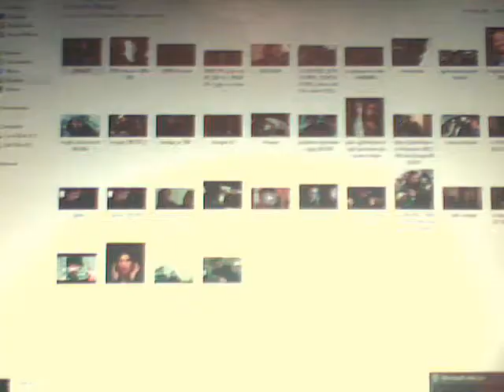Prisoners Official Trailer review Segment time!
Hey what's going on with it bros women bronies and pegasisters this is the one the only Nintendofreak2011 (aka Criticismguy2009)back with a new trailer review topic or segment time!(know I haven't done one of these in a while!)So lets begin .really long story short Terrance Howard,Huge Jackman and Jake Gyllinhall are the main stars of the story looking for there daughter with gyllinhall playing the undercover officer nameDLoki slaves to solve the heart pounding action packed mystery .So ill try to go see this film if it comes out this fall or winter!So other than that Peace out bros women bronies and pegasisters peace out take care and goodbye have a good day or night depending on where your at in the world.Don't drink and smoke weed at the same time terrible habit.And don't do anything reckless.Stay chill guys laters and im out see ya!Like comment and subscribe please to my channel means a lot to me for damn sure